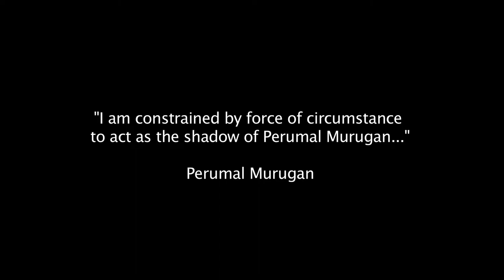ILF Bhasha Samman: A Tribute to Perumal Murugan's Spirit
Tamil author Perumal Murugan was recently awarded the ILF ‘Samnvay Bhasha Samman’ on 28 November 2015, at the India Habitat Centre, New Delhi, for his novel, Madhorubhagan. The jury, headed by K.​ Satchidanandan, decided to honour Perumal Murugan’s dauntless writing and his contribution to the literary tradition in Tamil. A​.​R​.​ Venkatachalapathy​ and K. Satchidanandan saluted Murugan's spirit, defiant even in ​his self-imposed exile, and voiced their hope that Murugan will emerge out of ​his ‘death’ ​as an author​.​